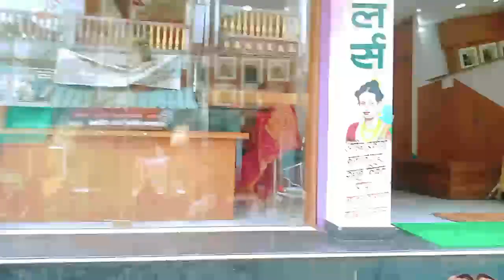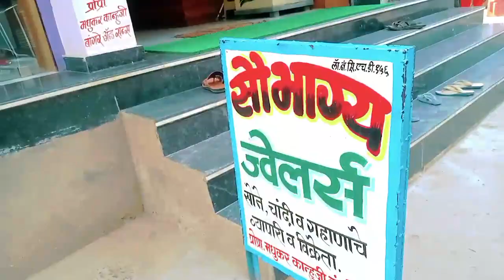Aj Ham Aye Jwelari Khridne | Sona Chandi